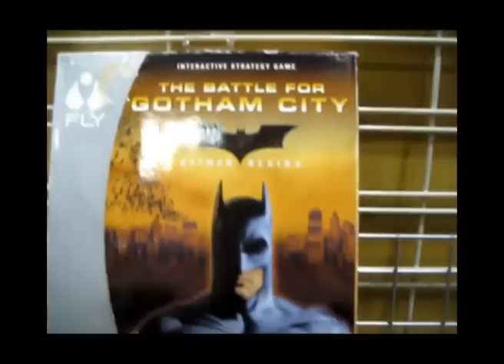The last day at Circuit City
Boing Boing Gadgets visits Circuit City at Robinson, PA., near Pittsburgh, on the last day of its liquidation sales.